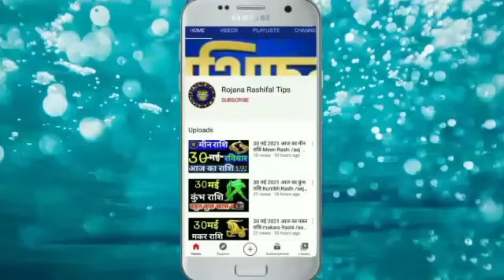6जून 2021 आज का सिंह राशि Singh Rashi/Aaj ka Singh Rashifal Singh 6July/Leo horoscope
6जून 2021 आज का सिंह राशि Singh Rashi/Aaj ka Singh Rashifal/Singh 6July Leo horoscope

सिंह राशिफल
6जुलाई सिंह राशि 2021
सिंह दैनिक राशिफल
डेली सिंह राशि
सिंह वैदिक ज्योतिष
वैदिक ज्योतिष सिंह
मंगलवार सिंह राशि

singh Rashi 6uly 2021
singh Rashi
# Aaj Ka Singh Rashi
Singh Rashifal
mahajyotish rashifal
Singh Rojana rashifal tips
mahajyotish panchang
Vedic jyotish chenal
vaidik Jyoti Singh Rashi
Singh vaidik jyotish